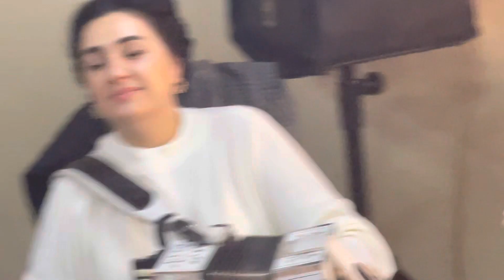Pakize Xanim Musiqicileri0504306444yüksek seviyyede meclislerin teskili toy xina yaxdi nişan adgünü